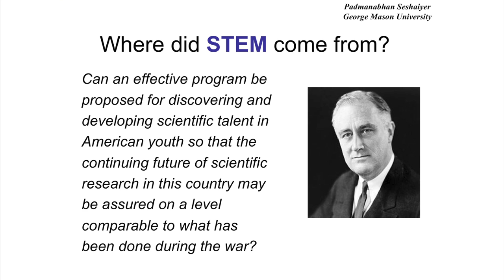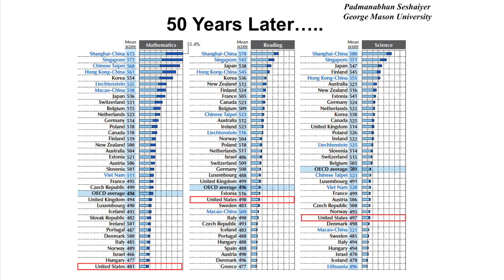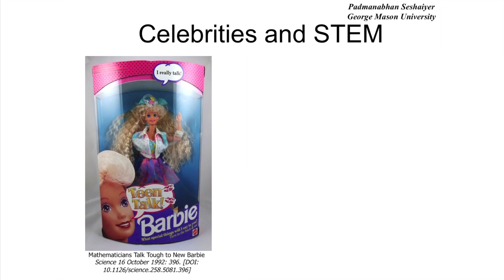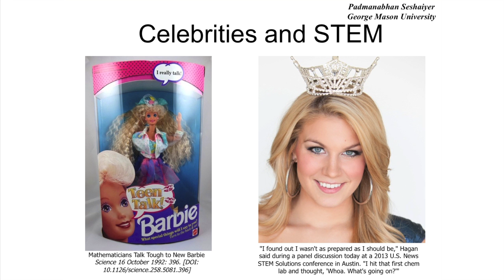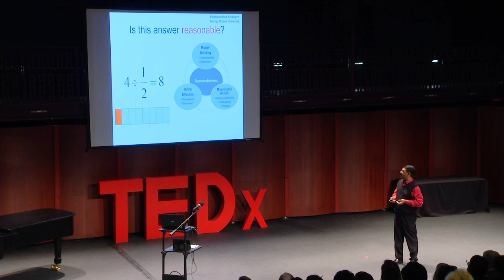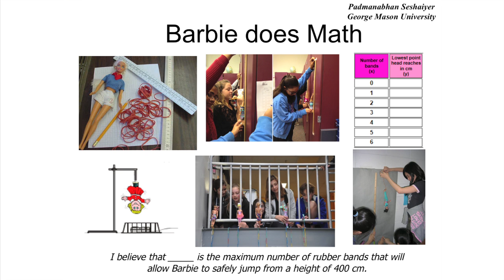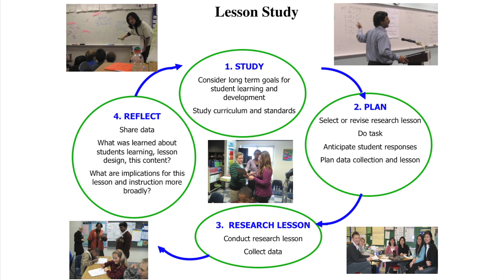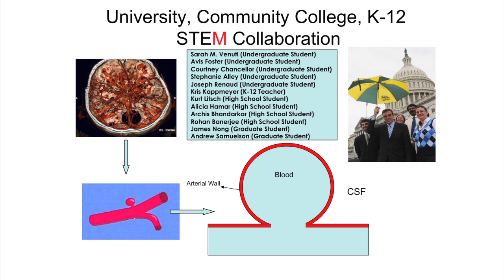The M in STEM | Padmanabhan Seshaiyer | TEDxGeorgeMasonU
This talk was given at a local TEDx event, produced independently of the TED Conferences. Dr. Padhu Seshaiyer explains the importance of using the universial language of mathematics to bridge the various sciences. Specifically focusing-in on how important an early introduction to mathematics is for K-12 students. Dr. Seshaiyer describes the many outreach programs that he is involved with at George Mason University.

Dr. Padmanabhan Seshaiyer is a tenured Professor of Mathematical Sciences at George Mason University (GMU) and serves as the Director of the STEM Accelerator Program as well as the Director of COMPLETE (Center for Outreach in Mathematics Professional Learning and Educational Technology) at GMU. His educational background includes a Bachelor of Engineering (with Honors) in Electrical and Electronics Engineering, Master of Science (with Honors) in Mathematics, Ph.D. in Applied Mathematics and Post-doctoral research associate-ship in Biomedical Engineering. His research interests are in the broad areas of computational mathematics, scientific computing, computational biomechanics, K-12 teacher preparation and STEM education. During the last decade, Dr. Seshaiyer initiated and directed a variety of educational programs including graduate and undergraduate research, K-12 outreach, teacher professional development, and enrichment programs to foster the interest of students and teachers in STEM at all levels. Integrated with his research plan is an education plan where the primary goal is to teach students at all levels to apply well-developed research concepts, to fundamental applications arising in STEM disciplines. As a part of this, he has helped develop K-12 teacher preparation and STEM based educational programs for students and teachers at all levels to solve real-world problems that focus on 21st Century skills including critical thinking, problem solving, communication, collaboration, technology and innovation. During his tenure, he received multiple grants from several agencies, including the National Science Foundation, the National Institutes of Health, Whitaker Foundation, Texas Advanced Research Program, Virginia Department of Education, and State Council for Higher Education in Virginia.